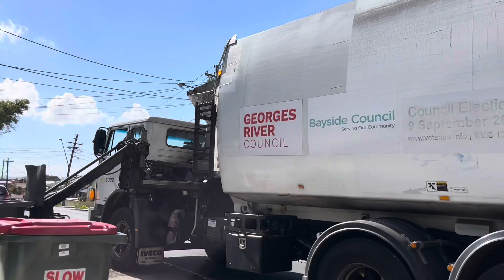Bayside Recycling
This morning i made a trip over to Banksia which is in the council of Bayside. These 07  trucks are full time in the Bayside and George’s river area and are staying here until the contract ends in 2023. We see SL63 in this video and have another part coming on the way